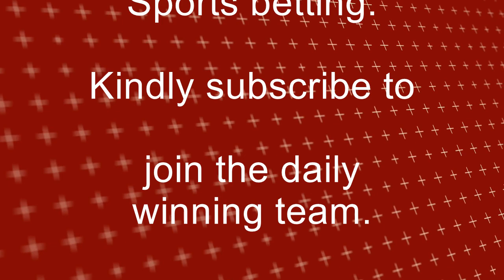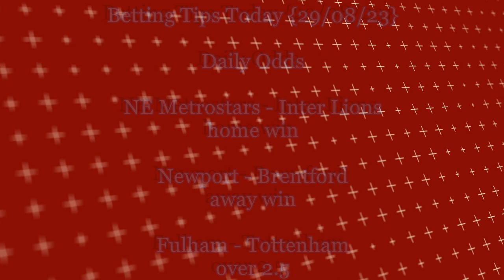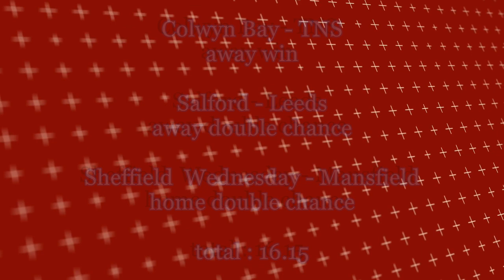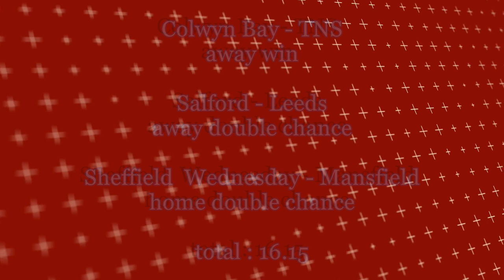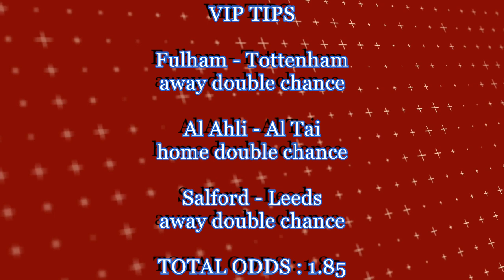FOOTBALL PREDICTIONS TODAY | SOCCER PREDICTIONS| Betting Tips Today (sportsbet online)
Instead of paying for VIP to get sportbet odds, Betting Tips Today has made available 100% sure bets or predictions from premier league, uefa Europa, champions League, world cup, ligue 1, laliga, bundesliga, nations league all for free.

Our free picks will give you access to select from a combination of high odds including both teams to score btts, over/under, goals, Asian handicap and much more betting that you ought to know to bag your money.